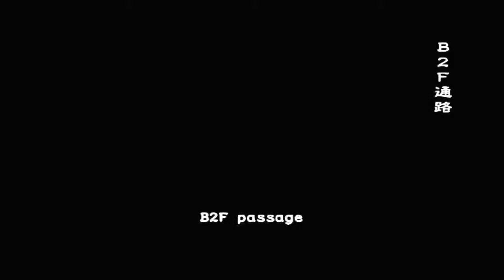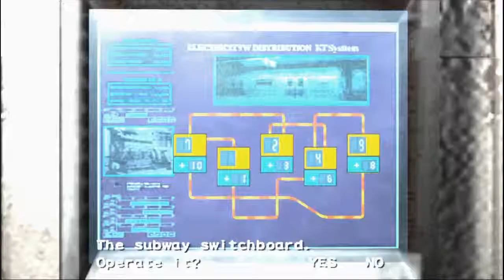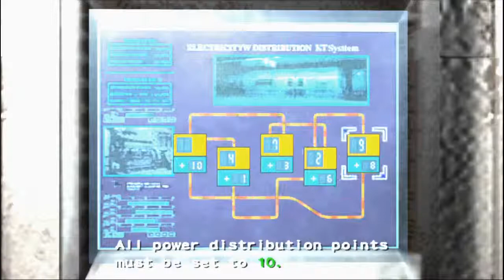Resident Evil Outbreak #2 - Underbelly very hard nightmare solo [regan] new camera angle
underbelly very hard nightmare solo regan npc yoko new camera angle
outbreak file 2
ub vh nightmare regan
regan npc
outbreak new camera angle
re outbreak file 2 new camera angle